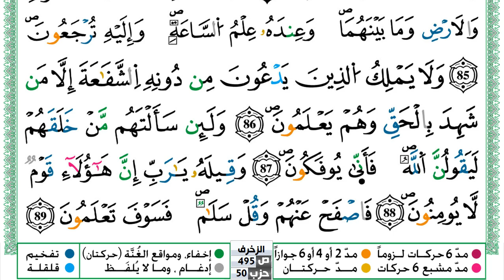سورة الزخرف مكتوبة حسن صالح Surah Al Zokhrof Hassan Saleh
سورة الزخرف مكتوبة حسن صالح Surah Al Zokhrof Hassan Saleh ورش عن نافع من طريق الازرق